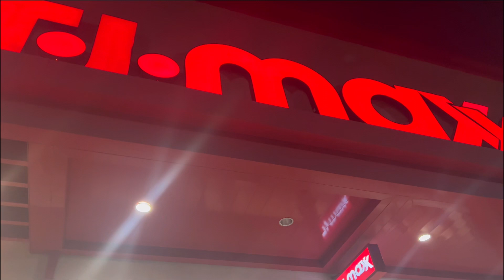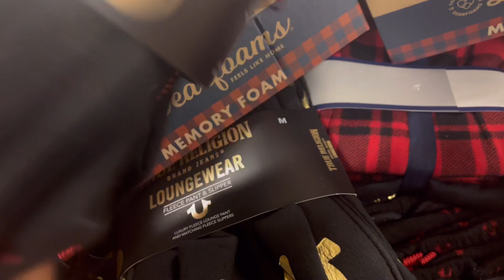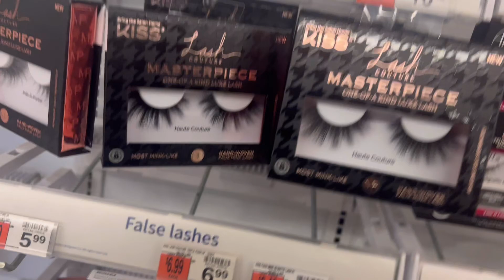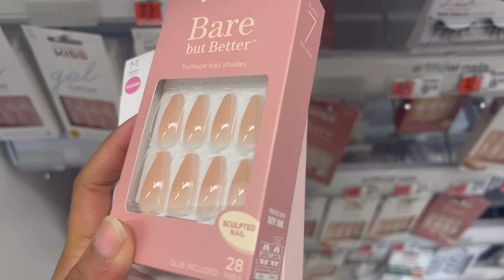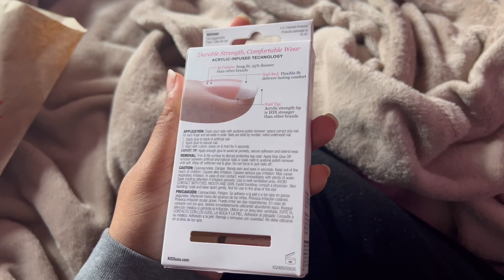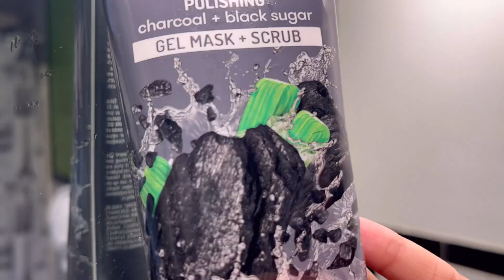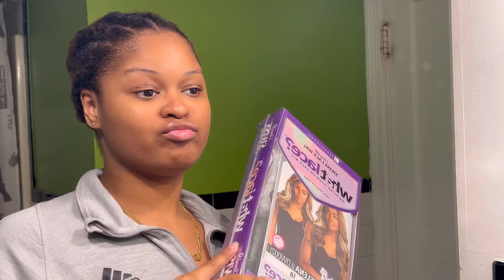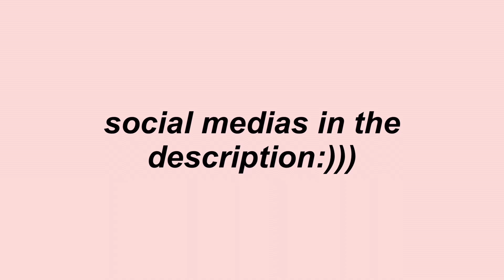vlogmas 002: holiday self-maintenance vlog | self care, wig install, fresh nail set, etc.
hey, babies!

it's vlogmasssss! i'm a little behind on my version of vlogmas, but don't worry, your girl is on top of it now! for the holidays, treat yourself to some self-care and maintenance -- because when you look good, you feel good! plus, it's 10x better when you can do it by yourself and save some coins, okay!

faq:
age? 19
sign? virgo
what camera I use? iPhone 13 Pro

xoxo ,
   mella